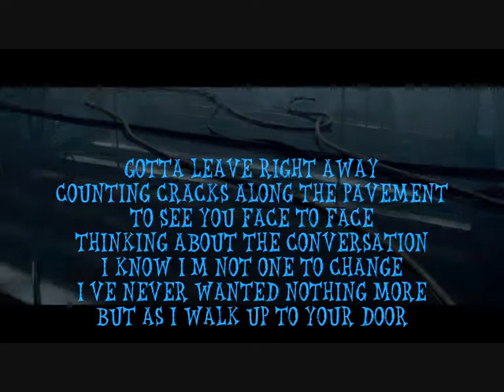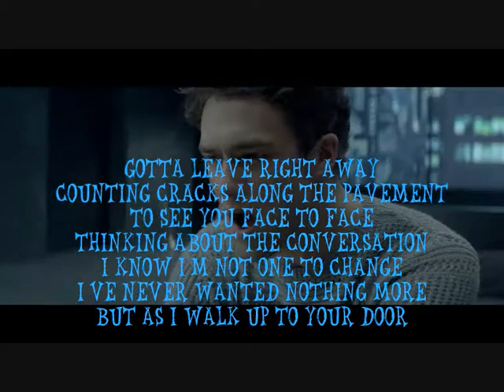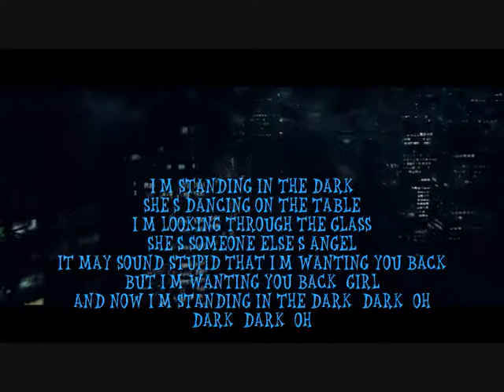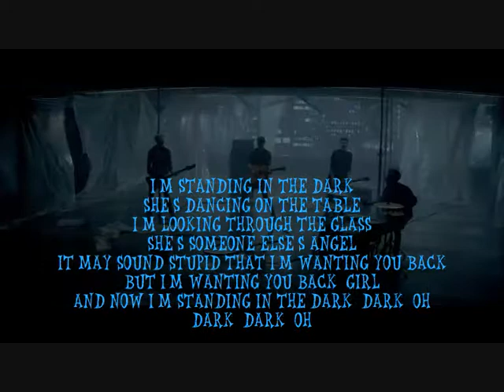Lawson - Standing In The Dark - Lyrics